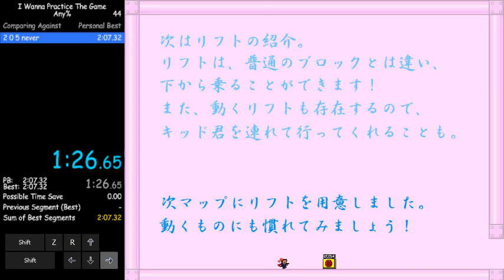I Wanna Practice The Game "Any%" speedrun in 2:06.10 [Former WR]